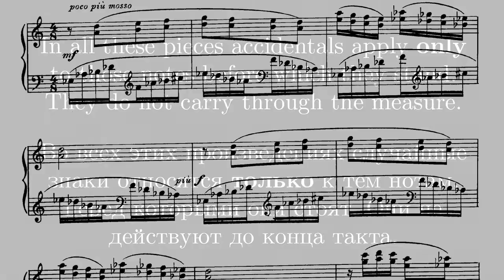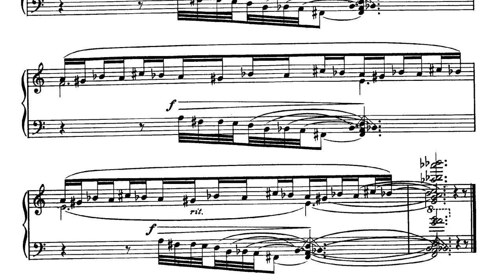Ornstein — Poems of 1917 Op. 41 No. 7 Song behind lines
EN, FR, RU — I have carried out some audio restoration: volume adjustment and hiss removal. The non-commercial audio was found in public domain at imslp, but it was so quiet and noisy — I had to feed it into Soundbooth (no longer supported). I did NOT aim at thoroughly tracking those notes to conform with audio, it had been done by Hexameron, he has a superior recording by Hamelin — I just decided to share this one for comparison.

J'ai restitué l'audio: réglage du volume et suppression des sifflements. J'ai trouvé l'audio gratuit dans le domaine public au imslp, mais it était très doux et bruyant — je devais le passer par Soundbooth (support arrêté). Je n'aspirais pas à suivre cette partition pour s'accorder avec l'audio : Hexameron a déjà le fait, il a un enregistrement supérieure par Hamelin — simplement j'ai décidé d'ajouter ce vidéo pour la comparaison.

Я провёл небольшую реставрацию записей: выравнивание громкости и устранение шума. Сама запись некоммерческая, находится в публичном доступе на imslp, но жужжание и тишина убивают — пришлось поработать в Soundbooth (ныне покойном). Я не ставил целью уследить за бегущими нотами, это есть у Hexameron, и запись лучше (Амлен) — просто чтобы было для сравнения.